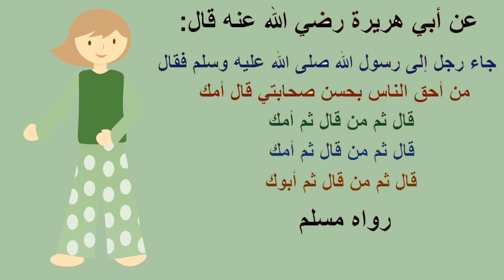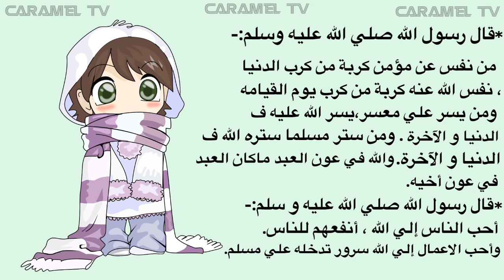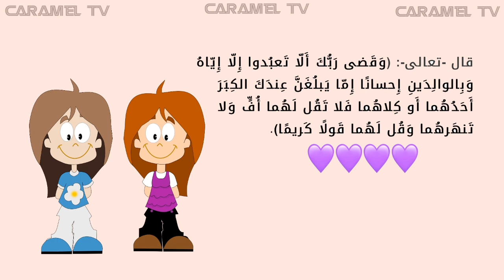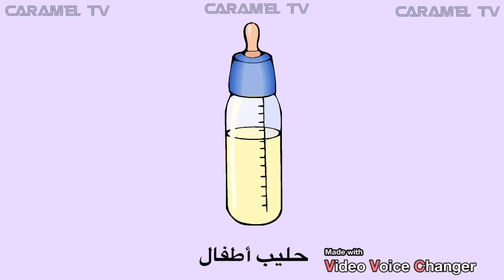ريتال البنوته الجميلةالحنونة بتساعد ماما عشان أختها لسه مش بتنام كويس @carameltv7945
قصة ريتال البنوته الجميلة وعندها اخت صغيرة  مش بتنام كويس بالليل